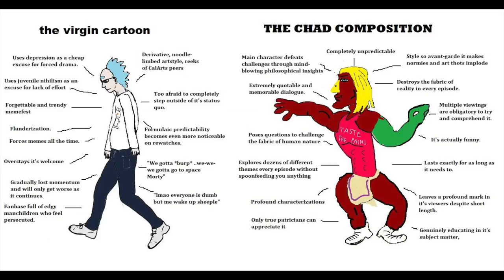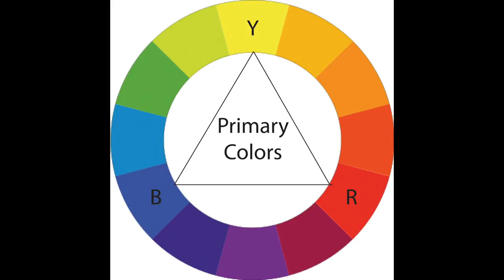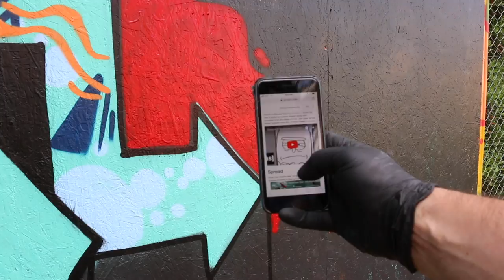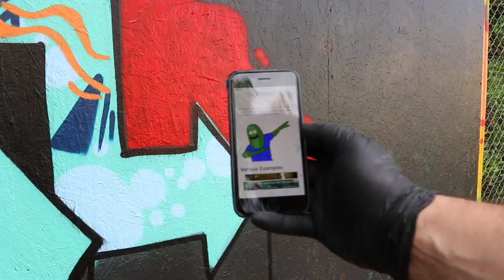Flame Paint Review + Graffiti Tips for Beginners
In this video, GR paints his most requested character (Pickle Rick) with Flame-Blue. He also shows how to pick out colors, make a fat 3D and cutbacks. He also talks about your favorite show, Rick and Morty.

ARTPRIMO.COM

206.365,4083